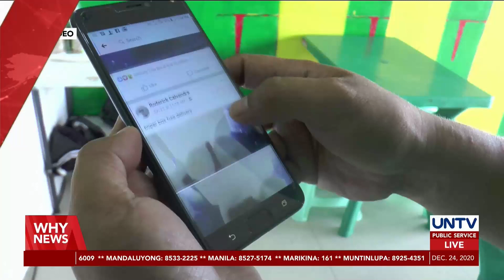Playing prank with online delivery buyers could get you into jail — DTI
The Department of Trade and Industry is set to coordinate with the National Bureau of Investigation and the Philippine National Police Cybercrime Group to pin down people placing bogus orders in different online food and items applications.